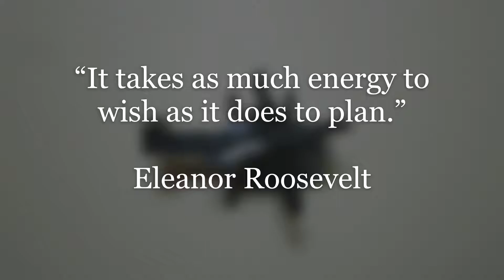Stop Motion: Anti Terrorism Police Helicopter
Anti-Terrorism Police Series Block Set, 6 different styles.  17pcs police helicopter block set stop motion build.